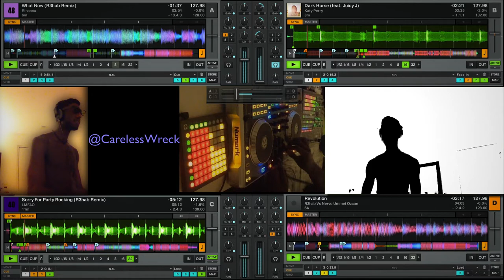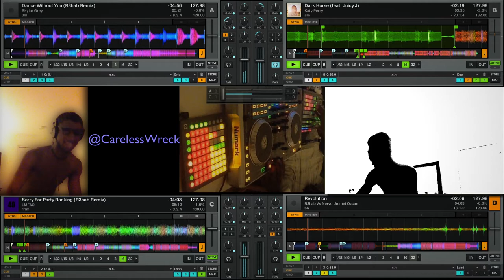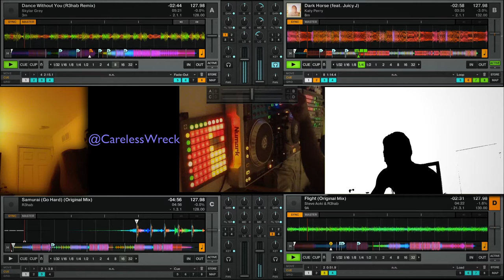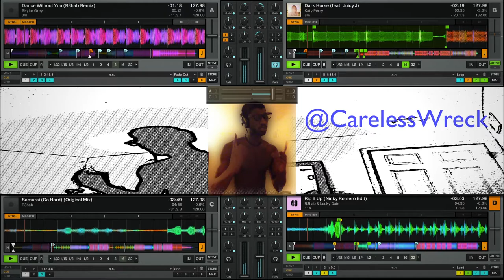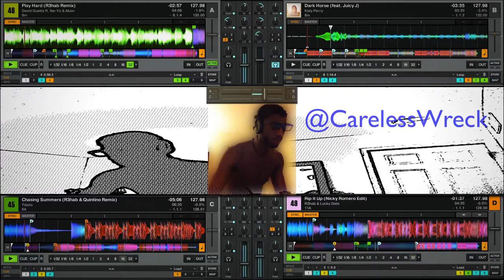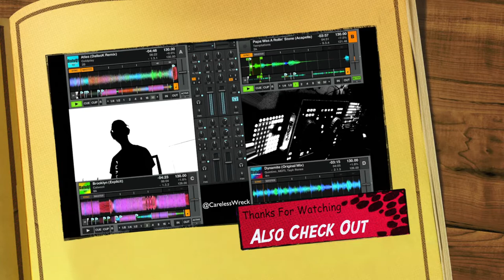R3hab & Katy Perry - R3hab's Dark Horse (New 2014)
Latest R3hab around Katy Perry's Dark Horse!
Part of my Mix a Week personal challenge.
Only More Good Music to come!
Any requests let me know!